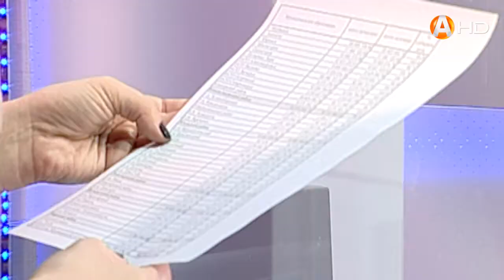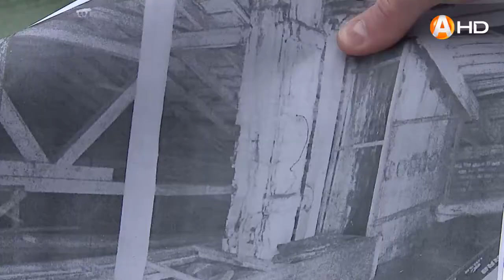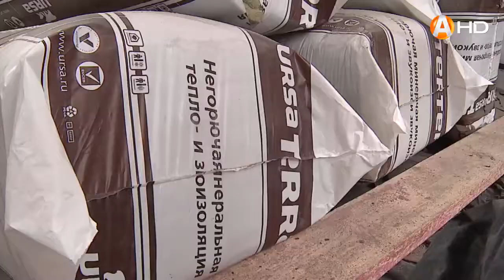ОТКРЫТАЯ СТУДИЯ: Платёжная дисциплина и капитальный ремонт многоквартирных домов